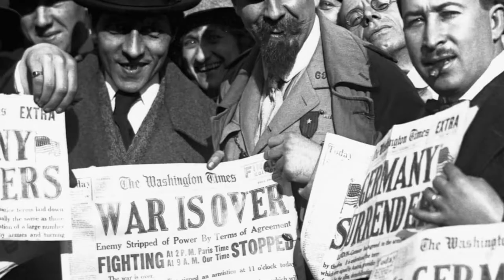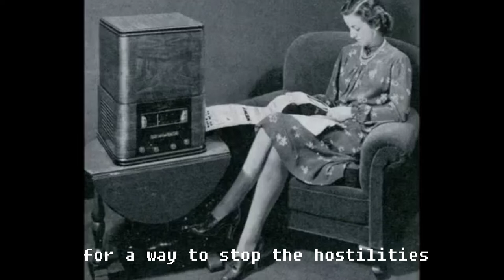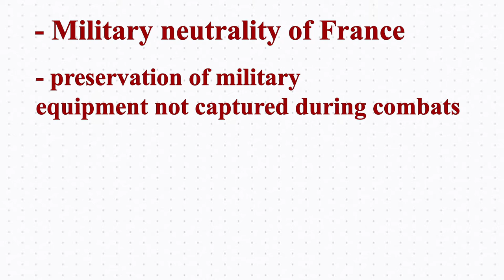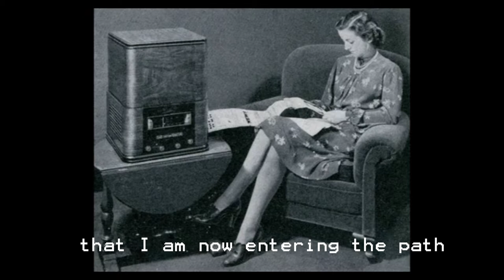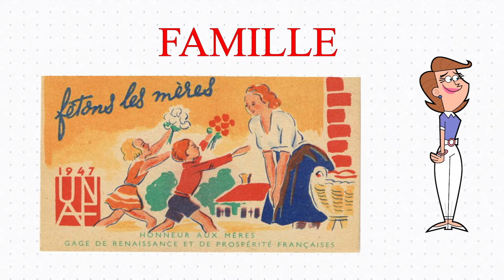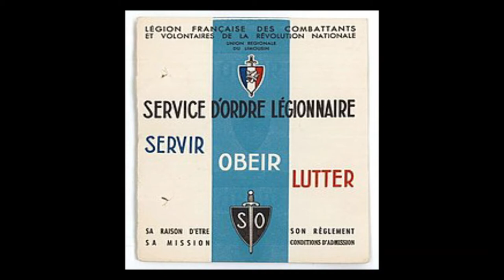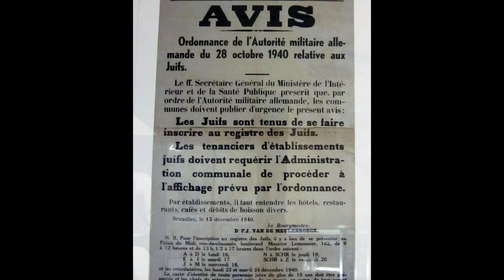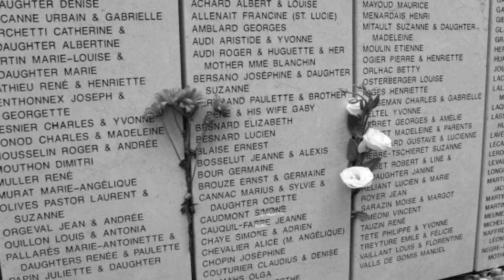VICHY FRANCE: The Dark Hours of France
Video made for a 11th grade History final project.
Please do not copy nor claim to have made this video. Thank you.

[ Eva Dahlmann de Vauxmoret. ]

✡ In honour of the victims of the Vel' d'Hiv and the Shoah. ✡